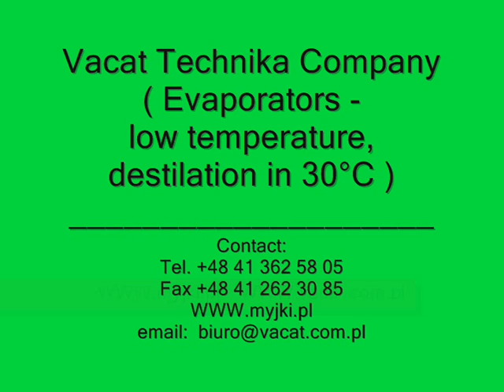Evaporators, vacuum evaporator for waste water (e.g. in the galvanisation process)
As is well known, water boils at approx. 100°C; the lower the ambient pressure, the earlier water will boil and evaporate, since the air resistance is lower. Under a vacuum (residual pressure) of approx. 40 mbar, the boiling point of water is only approx. 30°C.
The use of a vacuum evaporator is an advantage for the environment, and in practice results in a reduction of current or expected residue disposal costs.